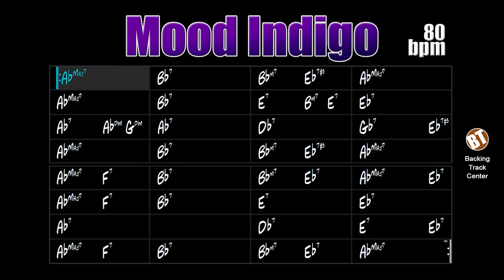Mood Indigo Backing Track Jazz - 80bpm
Mood Indigo Backing Track - This is a jam track for practicing improvisation on one of Duke Ellington's beautiful songs.

backing tracks.

"Mood Indigo" is a 1930 composition by pianist Duke Ellington. The lyrics are by Irving Mills. This theme is divided into two parts and has 32-bar.

The lyrics of this song are as follows:

"You ain't never been blue, no, no, no
You ain't never been blue
Till you've had that mood indigo
That feeling goes stealing down to my shoes
While I just sit here and sigh
Go along blues

I always get that mood indigo
Since my baby said goodbye
And in the evening when lights are low
I'm so lonely I could cry
For there's nobody who cares about me
I'm just a poor fool that's bluer than blue can be
When I get that mood indigo
I could lay me down and die

You ain't been blue, no, no, no
Go along blues"

Mood Indigo Backing Track - Essa é uma jam track para a prática da improvisação sobre uma das belas canções de Duke Ellington.

"Mood Indigo" é uma composição de 1930 do pianista Duke Ellington. A letra é de autoria de Irving Mills. Esse tema é dividido em duas partes e possui 32 compassos.

A letra dessa canção é a seguinte:

Go along blues

Go along blues"